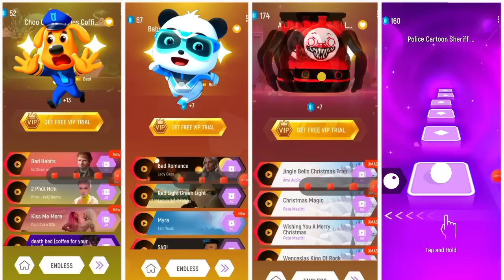Sheriff Labrador vs Baby Bus vs Train Thomas vs Choo Choo Charles I Tiles Hop EDM Rush